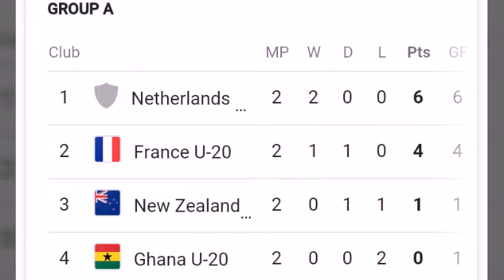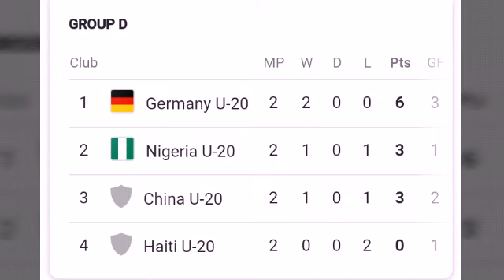England vs Mexico u20 ; England 6 - 1 Mexico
HAITI VS GERMANY U20

BRAZIL V NORTH KOREA U20

france vs holland u20

ghana vs new Zealand u20

England vs Mexico u20 match results

FIFA U20 WOMEN'S WORLD CUP  2018